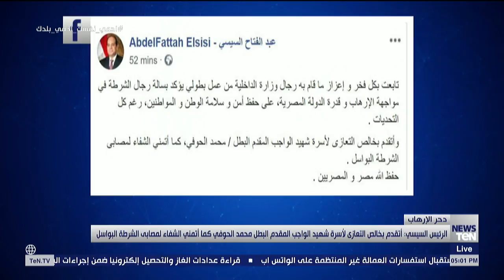الرئيس السيسي يشيد ببسالة رجال الشرطة في مواجهة الإرهاب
أخبار_TeN - دحر الإرهاب - الرئيس السيسي يشيد ببسالة رجال الشرطة في مواجهة الإرهاب وجهود الدولة في التصدي له